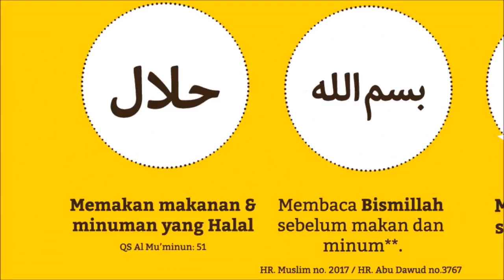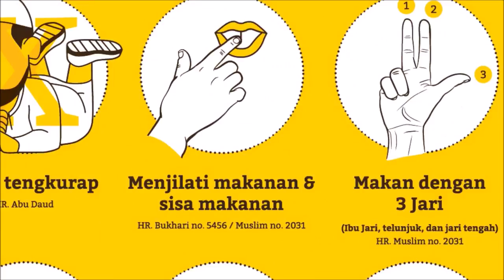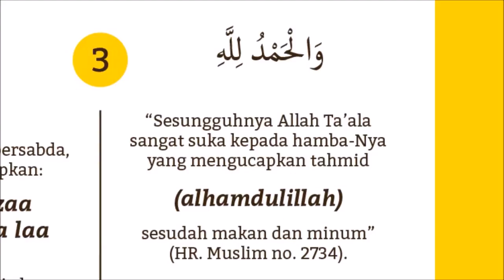Inilah Adab Makan & Minum Dalam Islam